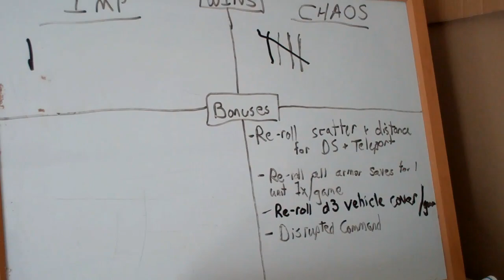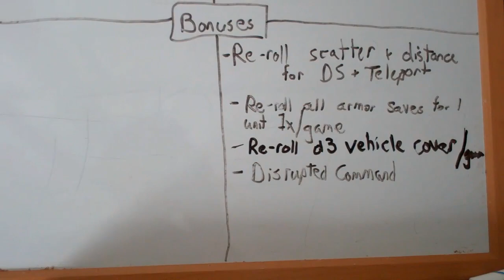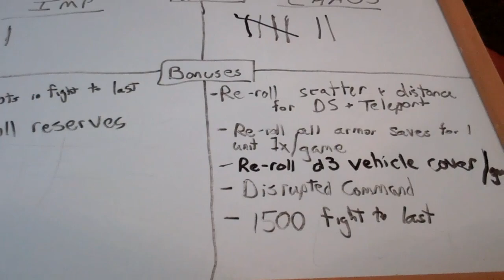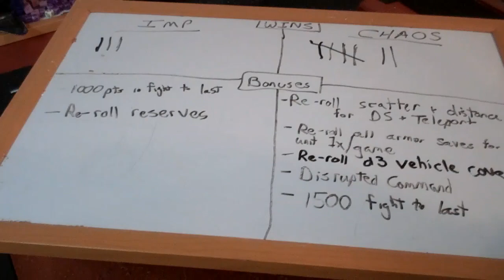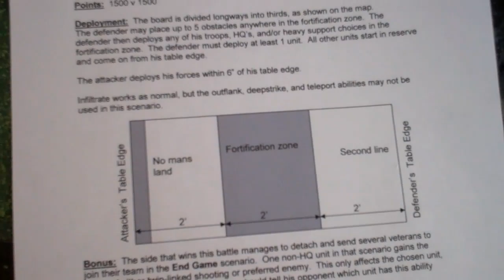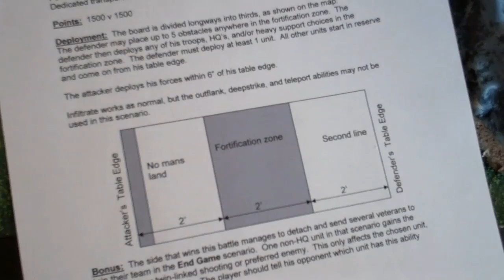BoLS Event: Horus Heresy Campaign | Warhammer 40k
Lux from the BoLS crew created a Horus Heresy one day campaign hosted at Darkwynn's house.  Here's an overview from Adam.

Keep an eye out for some BatReps from the event, including the final battle between Horus and the Emperor!